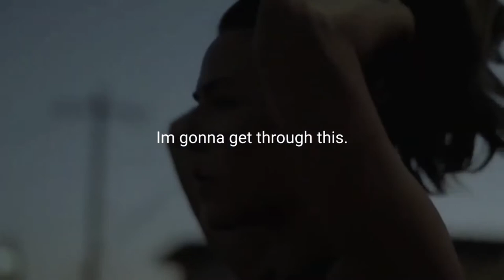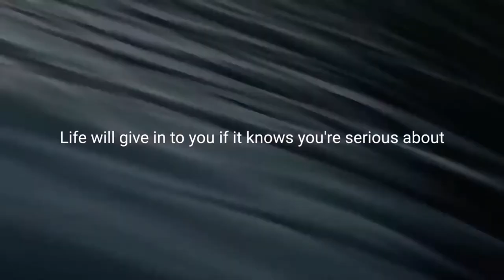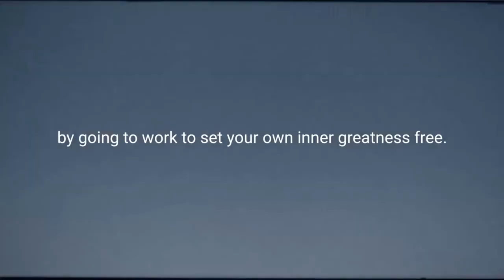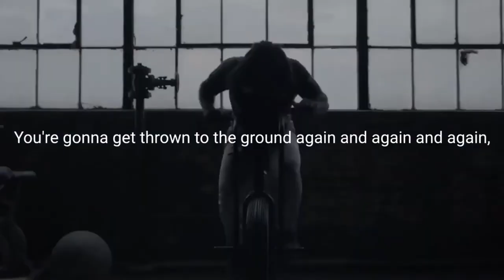LIVE LIFE WITH PURPOSE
Powerful and motivating video aimed to connect with viewers searching or looking at change, drive, self empowerment and living a better version of themselves.